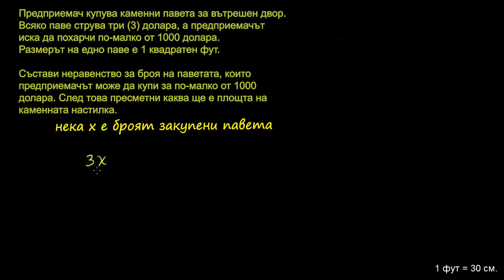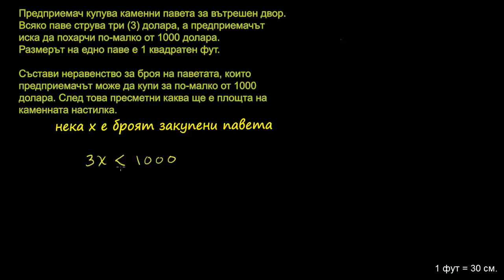Текстова задача за неравенства